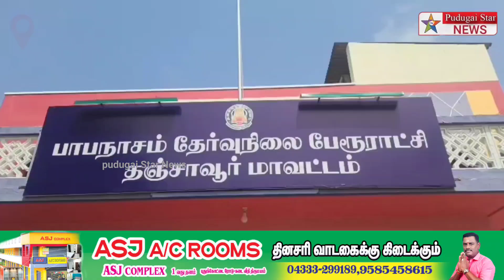தூய்மை பணியாளர்களுக்குபாபநாசம் பேரூராட்சியில் புத்தாடை தீபாவளி பரிசு வழங்கப்பட்டது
Captain news
Sun News
Jaya news
Puthiya thalaimurai news
Raj news
accident news
thefte news
sitting news
smuggling news
cinema news
grame news
village news
sports news
school news
article news
political news
accident news
India news
world news
sports news